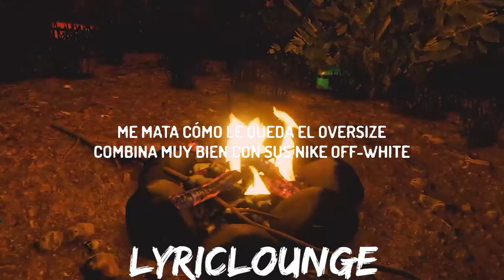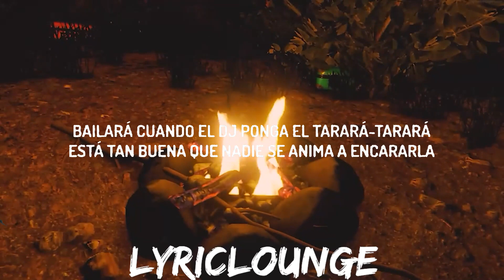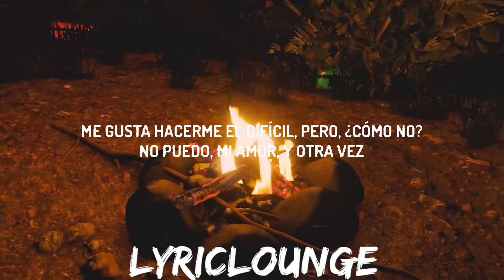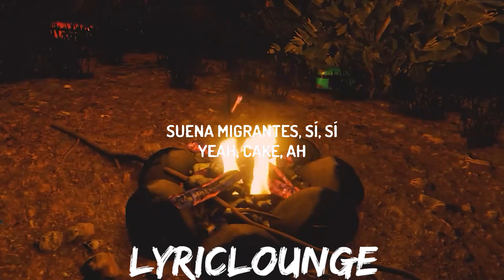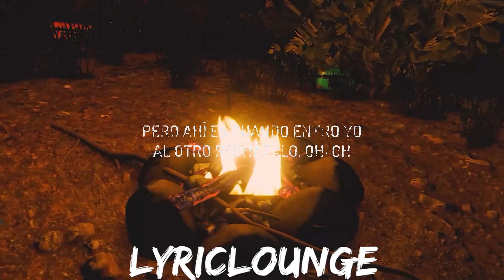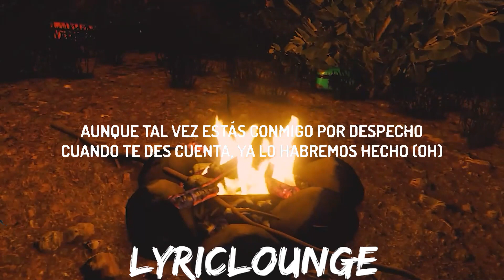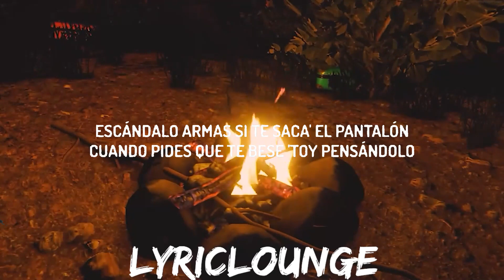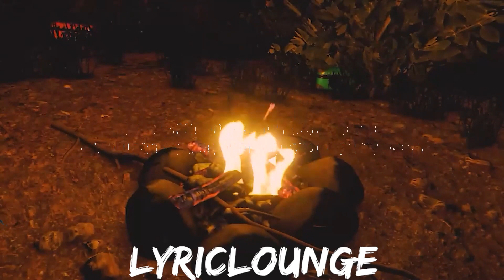LiL CaKe, Migrantes - MERCHO (Letra / Lyrics) | 30mins with Chilling music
(Letra/Lyrics):
[Intro]

Estás bellaca (-tá', -tá', -tá', -tá')

Súbete que te llevo, hay fumeteo
Ay, péga-pégate, que estás buenota
Ma, lo lindo que se ve cuando rebota

Quevedo
Aunque tal vez estés conmigo por despecho
Cuando te des cuenta, ya lo habremos hecho (Hmm-hmm, hmm)

Cuando pides que te bese 'toy pensándolo

¡Ajá!